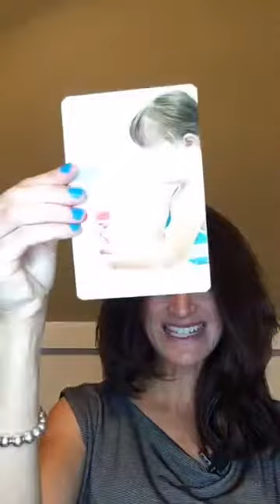Speech therapy for students with autism: Manding 1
Take our free autism course. Develop strategies to help your learner start communicating today.

In this episode of aba speech live, Rosemarie Griffin discusses where to start with early learners who are having difficulty finding a way to communicate with the world.